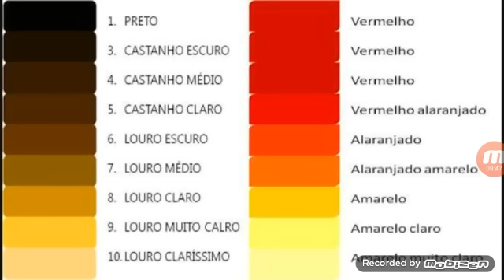Fundo de Clareamento e Altura de Tom - Meire Regina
CURSO "Colorimetria 3.0" com a maior autoridade no Brasil na área, Alejandro Valente.